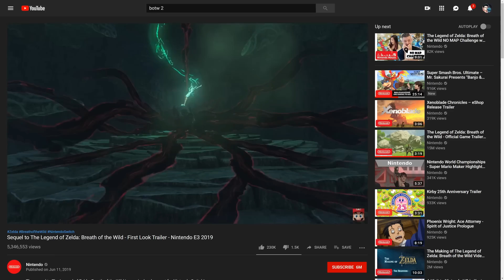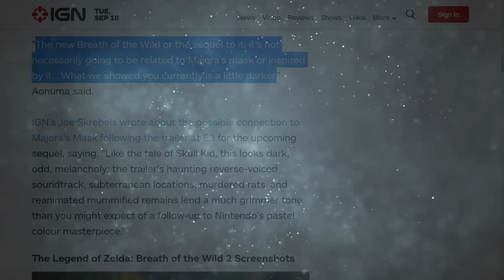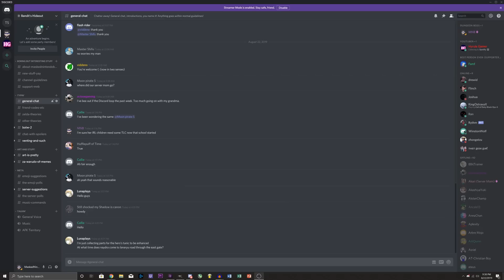Zelda's Dark Fate in Breath of the Wild's Sequel (Theory)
In the Breath of the Wild sequel trailer, we see some sketchy stuff-- and it doesn't look like it goes too well for Princess Zelda! With Aonuma stating that botw 2 will be "darker" than Majora's Mask, could it be that they are rehashing a dark enemy from the past?

ganondorf ganon legend of theory theories theorist maskednintendobandit zeltik ocarina botw 2 sequel trailer analysis explained breakdown e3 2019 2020 nintendo